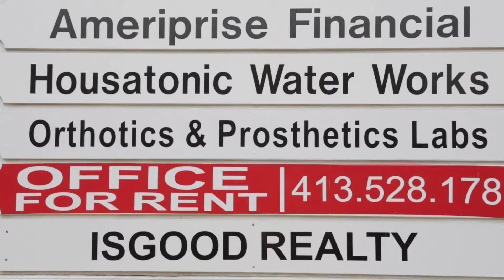Orthotics & Prosthetics Labs